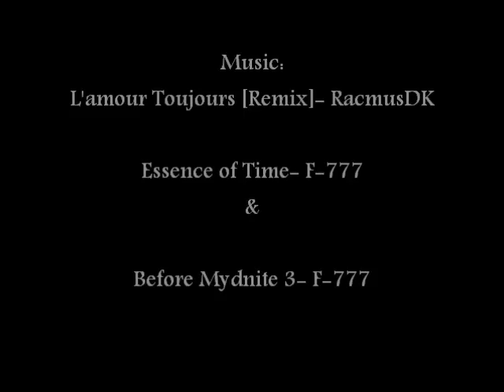HAIR! Flexirods with Two Strand Twists Takedown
Hope you like! This look inspired by SimplYounique's Edgy Twist Out